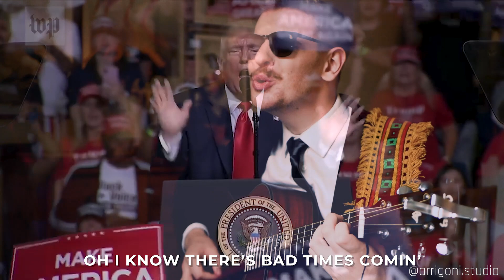Corona 'Prison' Blues, a Johnny Cash Parody [COVID-19 Lockdown Antidote]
Don't be down - let's get groovy and cure those Corona Blues.

Thank you Tomasz for the double bass track!